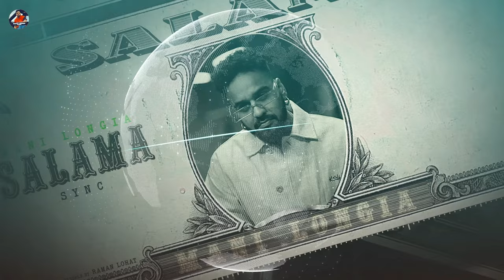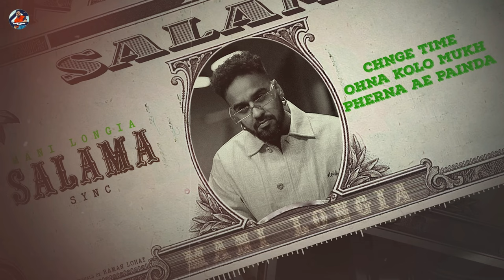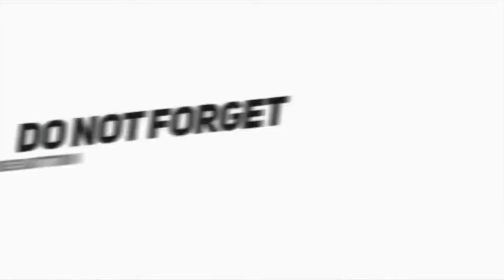GHAGRI POWAI NA JE MADE SAME DAY | LAK TODNA PENDA MADE SAME DA | GHAGRI PAAVAI NA JE MADE SAME DE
GHAGRI POWAI NA JE MADE SAME DAY,
LAK TODNA PENDA MADE SAME DA,
GHAGRI PAAVAI NA JE MADE SAME DE,

Oh kabi kaha wadde tabakone  paan gaye

Jigare tufana agge thone pain gaye

Oh jib jinu aa banghana ankh jeh

Sari zindagi na oh kalama krdi

Oh lak todhna painda eh mannde samme da

Phir ja k duniya salama kardi

Mukadar nu gohde bhar gehna painda

Dukha nu muhhre ho ho gerna eh painda

Aukhe tme vich khad de ni jehde change Time ohna mukh phirna eh painda

Kare mehant oh din raat dekhe na

Ohda eh success hungama kardi di

Oh gahgari pavai na jeh bure samme de

Fiyada k eh duniya te aye da

Litan na lai jeh main Maddi takadir

Kada Mann meri maa nu jamme jaiye daa

Jaan darling love you toh Bach k

Rahvi

Ithe sare khtide eh darma kardi

Oh utt utt Mithra der na kari tu file sikave eh rabb na door na kari

Bhul k rajiya Kam krne aa panie

Bandiya nazare jeh tu zindagi de laine

Koi fiyada ni jawani vich ladhe hoye da

Veere assa Kam Kari pta lgye chaar Bandiya ch khadde hoye da